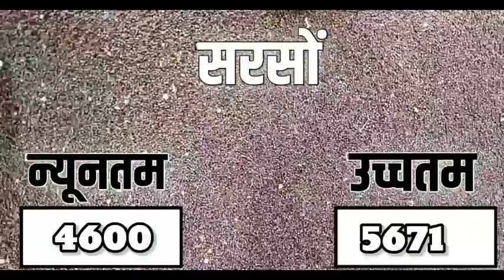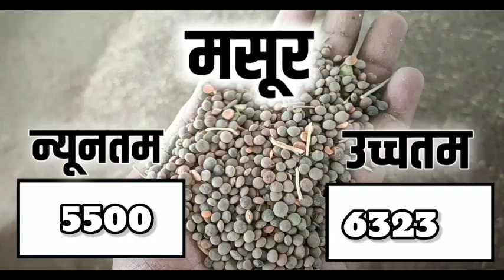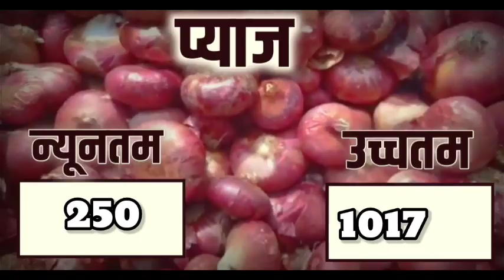आज 28 सितंबर 2022 के सभी फसलों के नीमच मंडी भाव| Neemuch Mandi bhav today 28 September 2022